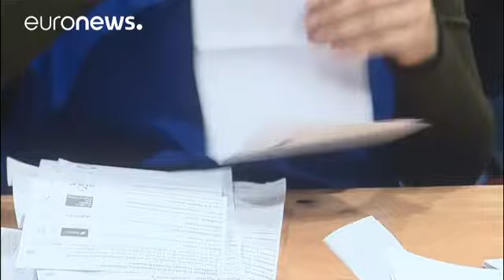انتخابات ایرلند شمالی، برتری ضععیف آرلین فاستر بر شین فین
نتایج شمارش آرا در ایرلند شمالی نشاندهنده پیروزی حزب اتحادگرای دموکراتیک به رهبری آرلین فاستر در انتخابات پارلمانی محلی است.

حزب استقلال طلب شین فین با اختلاف هزار رأی، در مرتبه دوم قرار دارد. به این ترتیب حزب خانم فاستر ۲۸ کرسی از نود کرسی پارلمان را به خود اختصاص داده و حزب استقلال طلب شین فین ۲۷ کرسی را تصاحب کرده است.

دو حزب عمده ایرلند شمالی سه هفته مهلت دارند تا دولت ائتلافی خود را تشکیل دهند و در صورت شکست، پارلمان بریتانیا در وست مینستر به جای آنها عمل خواهد کرد.